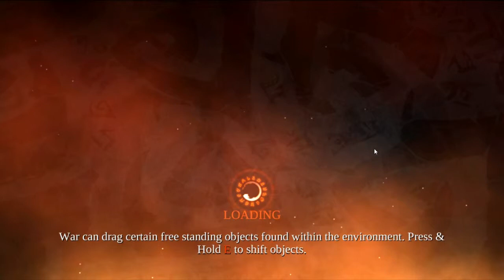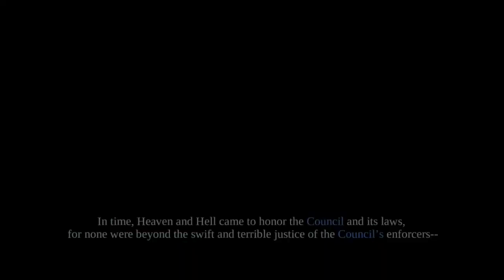Darksiders Part 1 THIS GAME IS EPIC!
I start playing Darksiders